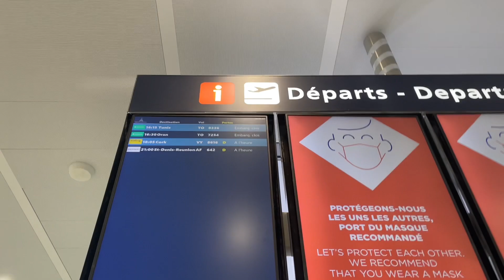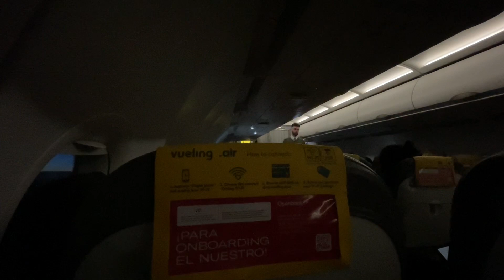Trip Report II Paris Orly to Cork II Vueling A321